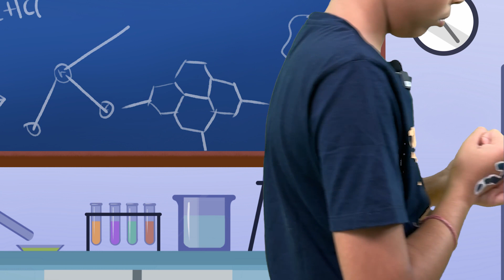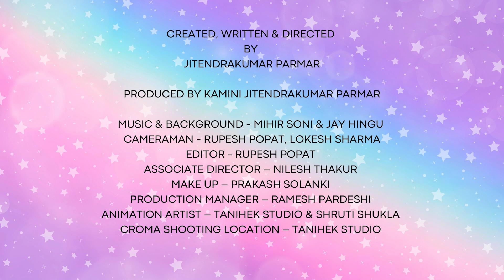Epi - 3, Natkhat Naughty News. स्कूल के बच्चे क्यों हो रहे है बेहोश ? । बेबी शार्क का क्या हुआ ?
बेबी शार्क को फिशरमेन ने पकड़ लिया था । फीर क्या हुआ ? वो एक्वेरियम में चली गई या किसी के पेट में चली गई ? एंजल हार्ट स्कूल के बच्चे क्यों हो रहे है बेहोश ?? । इन सारी खबरों के लिए देखिए ये एपिसोड ।

Natkhat Naughty News is a Funny, Entertaining  comedy and Educational News channel for Kids. This News channel gives breaking news about Alphabet, Rhymes, Animal kingdom, Neighborhood and many more in comic way.

Through this Funny News channel, We aim to teach children Morals, Good habits & Responsibility. We also want to enhance their common sense and Civic sense. Everyday watching news will help children to stay updated about domestic and International affairs.

Children cannot be stopped from using TV and mobile phones, but by showing them good programs their habits can be changed.
Developing a habit of watching News from childhood can make children Intelligent and wise.

This show is Created, Written & Directed
By Jitendrakumar Parmar

Produced by Kamini Jitendrakumar Parmar

Music & background - Mihir soni & Jay Hingu
Cameraman - Rupesh Popat, Lokesh Sharma
Editor - Rupesh Popat
Associate Director – Nilesh Thakur
Make up – Prakash Solanki
Production Manager – Ramesh Pardeshi
Animation Artist – Tanihek Studio & Shruti Shukla
Croma shooting Location – Tanihek Studio

Cast

Inspector Taare - Linesh Faanse
Uncle Banana - Bharat Savle
Pinky Teacher  - Pinky Jain
Twinkle  - Tanishqa Parmar
Ruby  - Krisha Bhayani
Montu  - Ekansh kathrotiya
Mother  - Megha Patel
chintu - Ryan Faanse
Sanju   - Pratham shah
Suhani-naysha soni
Kids  - Mahek Parmar, Misharth kesaria, Darsh shah, Nihant bhatt.